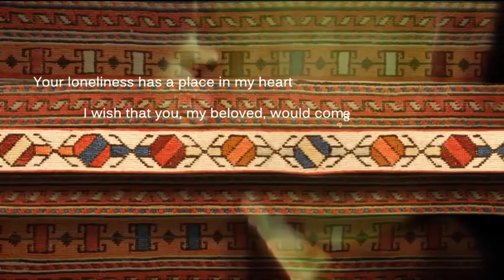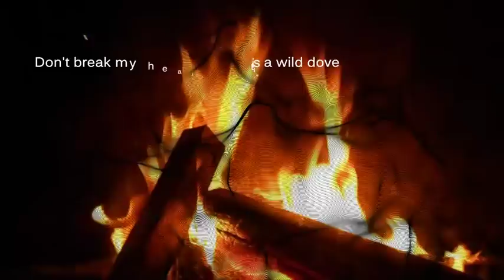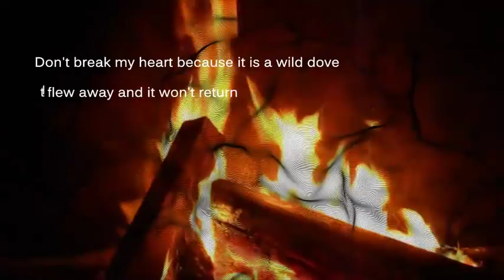Sufi Art Group - Navaee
Navaee (Harmony)

Original music Persian Folk

Poet -Tabib Esfahani
Arrangement - Mehdi Danaie
Vocals - Bamdad
Percussions - Arash Zanganeh
Visual effects - Leila Honari
Translator - Parnian Zanganeh
Sound engineer - Mehdi Danaei
Graphic Designer - Arash Zanganeh

Persian Cultural Preservation and Development

The Sufi Art Group was founded in 2000, by Arash Zanganeh and Leila Honari with the goal of preserving art and culture of the east.
The Sufi Art Group believes that the needs of people for art aren't best classified through thought, class and pleasure. Rather, peoples' art needs are met through the sublime and through salvation from materialistic life.

The Sufi Art Group is based on liturgical mystical dances of Sufism. The group's music pieces were written based on the Whirling Dervishes, who connect the immortal realm with the mortal life through their energetic and liberating dance performances. The Sufi Percussion Group believes that human beings should surf on the rhythmic wave of love.

Goals:
The goals of the Sufi Art Group are holistic and include:

 Introducing great eastern arts, restoring and improving how the forgotten ones are conveyed.  Being informed by ethnographic post modernism and similarly taking an eastern Qawwali approach and mixing it with modern art to express these subjects through the seven arts.
 To be informed by the Humanistic ideas of the great thinkers in order to resolve the ethical and spiritual dilemmas of modern society with a hope to broaden peoples' insight.
 Showing the convergence of the seven arts and highlighting the unity among them and with the hope of highlighting the unity among all parts of the world; a goal of salvation and maturity.

Structure:
The Sufi Art Group has multiple interests across a wide range of disciplines and genres:
- Illustration and Painting Group
- Music group
- Literary and research group
- Film and photography group

Activities:

The Sufi Art Group is involved in the following art practices:
• Participation at the Woodford Folk Festival QLD Australia 2012-13.
• 2012: Music performances a Persian mystical music concert touring Australia: Adelaide Nexus Cabaret  Lion Arts Centre 27th May 2012
Melbourne Village Roadshow Theatrette, State Library of Victoria 1st & 3rd June 2012
Sydney The Independent Theatre, North Sydney 10th June 2012
Brisbane Brisbane Powerhouse,
24th June 2012
• 30th March 2012: Commemoration of the Maestro Jalal Zolfonoon in Queensland College of Arts.
• 7th April 2012: Performance in BEMAC 'Planet' Series at the Powerhouse.
• 2011-12: Participation by Sufi Music Group, With Supervision Arash Zanganeh at the Woodford Folk Festival.
• Performance at the opening of the Iranian Film Festival Australia, at the Brisbane Powerhouse, 2011.
• 2011: Music performance in Brisbane Consrvatorium QLD Austalia with the cooperation of Peyvand Publication.
• 2007: The film Seven Realms of Love shows the secrets of eastern theosophy with a modern perspective and its explanation is attached.
• 2005: Attending Mewlana's Congress Konya in Turkey annually from 2005 up to 2010.
• 2009: Producer of Audio CD under Anemone Rain.
• 2007: Attending the Congress and International Meeting Mewlana (Rumi) an exhibition with the subject of Sama and Rumi poetry, USA, California, Stanford University.
• 2004: Picturing the visages of seven sages by the museum's Culture and Art Foundation's guardians order and publishing it by the ministry post of Iran in the shape of souvenir stamp in 2004.
• 2001: Music performance (Percussion instrument Program) in Conservatory of Karaj with the cooperation Music Forum of Iran.
• 2000: Producer of Audio CD Dolat Eshgh, the work is registered with the Iranian Music Association and has been published in the National Music Association Works.
• 2000: Music performance for the exchange of eastern culture (Tajali Program) in New Delhi with the cooperation of The Grand Cultural Institute ICCR in India.
• Recording Raqs - e -- Bismil, composed by Mozaffar Ali Khan and sung by Abeda Parvin who is one of the great thinkers 2000.
• 2000: Rumi in the Land of Khosrau film for the respect and honor of Mevlana Jalaleddin and Amir Khosrou Dehlavi in India and the film's director is Mozaffar Ali Khan.